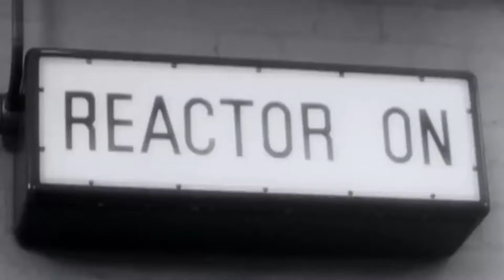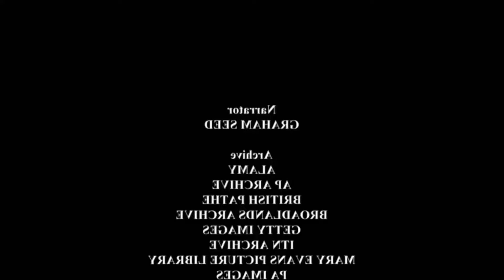Prince Philip - Unlucky Childhood In Dysfunctional Family - British Royal Documentary